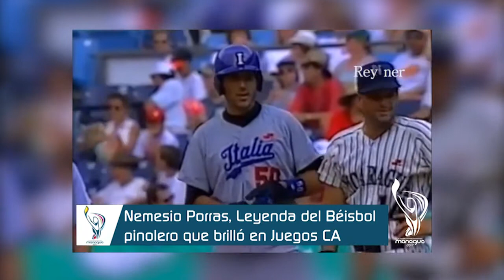NEMESIO PORRAS,LEYENDA DEL BÉISBOL PINOLERO QUE BRILLÓ EN JCA